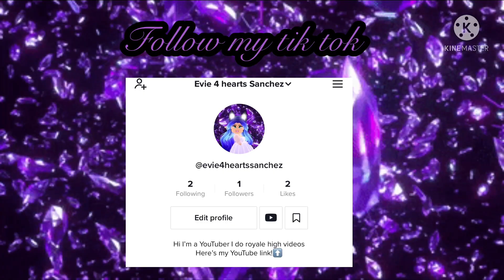behind the scenes hazel from the isle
I have tik tok!
Facebook name:Evie Sanchez
Link to my Twitter!:
Link to my ROBLOX profile!
I will tell you guys why I wanted
To be a YouTuber

I will draw something beautiful to celebrate

I will do a red velvet cake

⭐️new section!⭐️
Doll series Release dates!
Future story of mal season 1 ✅
Future story of mal season 2 ✅
Theee Times evie October 15 ✅
Descendants Christmas short story ✅
December 23 ✅
Endless love February 4 2022
Hazel from the isle ?